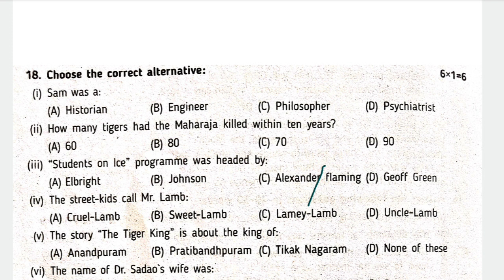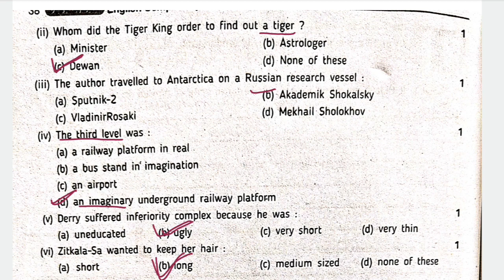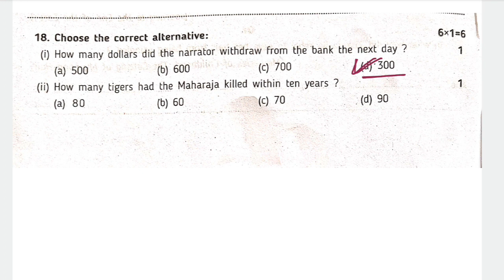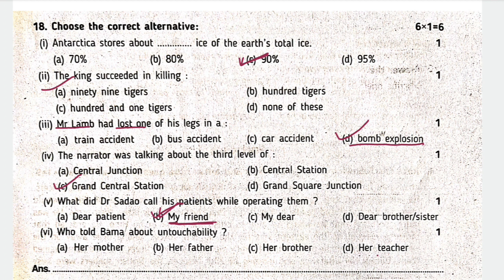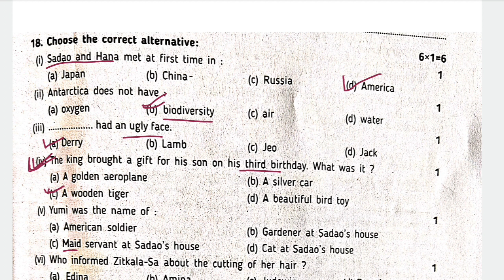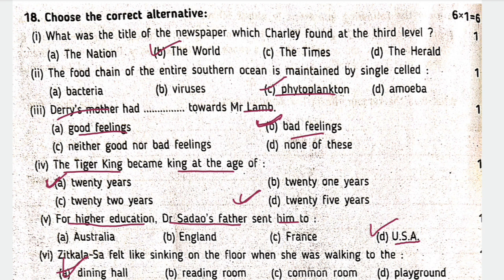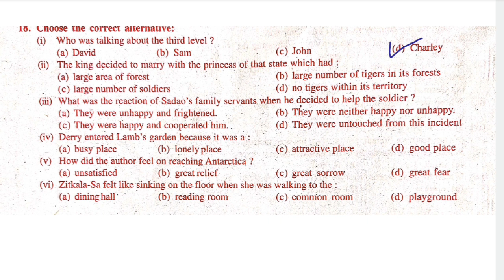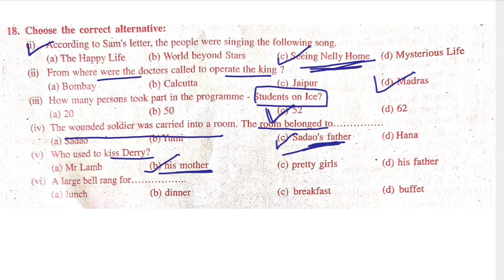RBSE 12th Class Vistas All Chapters MCQ||Class 12 अंग्रेजी डेस्कवर्क मॉडल पेपर 2024#rbse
Chapter wise NCERT Solutions for Class 12 English Vistas
Chapter 1 - The Third Level

Chapter 3 - Journey to the end of the Earth

Rbse 12th Class English Deskwork Model Paper || Class 12 अंग्रेजी डेस्कवर्क मॉडल पेपर  2024
Rbse 12th Class English Deskwork Model Paper ||Angreji Deskwork Kaksha 12 Paper Answer key
12th class English grammar deskwork English medium 2024

👉JR Classes App download करे 👎

Excellent deskwork class 12th English
Sanjiv deskwork class 12th English
Class 12th English excellent deskwork 2023 model paper 12 solution
RBSE class 12th English desk work with answer key grammar portion
English Deshwork class 12 2024 PDF
English deskwork class 12 2023 PDF
12th class English grammar syllabus
12th class English grammar
CBSE class 12th English grammar important MCQ for board examination
RBSE CBSE class 12 English grammar tense MCQs with answer 2024
Passive voice MCq 12th class
Reported speech MCQs for 12th class
Subject verb agreement MCQs for 12th class
Sanjiv English deskwork 12th class PDF
Class 12 English desk work model paper  2023
Class 12 English desk work solutions 2024
Desk work class 12 2023 English solution
Class 12th English desk work practice paper  solution
Class 12 desk work RBSE 2023 English sample paper  answer key
Class 12 English desk work 2024 model paper answer key
Class 12 English model paper  solution 2024
Board exam 2024
Class 12 English model paper answer key
RBSE 12th class English model paper  2023
RBSE 12th class English model paper  2024
RBSE 12th class English grammar PDF
RBSE 12th class English grammar syllabus
Deshwork class 12 RBSE 2024
Deskwork solution 12th class
12th अंग्रेजी मॉडल पेपर 2024, /class 12 English model paper,/2024 बोर्ड में ऐसा आएगा अंग्रेजी का पेपर

class 12 English viral model paper 2024
English_model_paper_12th_class_2024RBSEboa rd

English_sample_question_paper_12th_classRBS Eboard2024

Englishmodelpaper2024upboardclass12RBSEbo ard

Englishmodelpaperclass 10th2024RBSEboard

Englishsamplepaperforclass 12thRBSEboard202

4 Englishmodelpaperclass 12th2024RBSEboard

Topic covered-

class 12 English important objective Question

English important objective question

12th English mahatvpurn prashn 2023

class 12 English important gadyansh

2023 Board mein aane wale English important

question

12th English सभी महत्वपूर्ण बहुविकल्पीय प्रश्न

class 12th english grammar chapter 1,

english grammar for class 12 english grammar book,

make sentence for class 12 with answers,

class 12 english grammar chapter 1 solutions,

class 12 english grammar book solution pdf,

class 12 english grammar chapter 1 pdf,

class 12 english grammar chapter 1 sentence,

english grammar for class 12 pdf, ncert class 8 english grammar book,